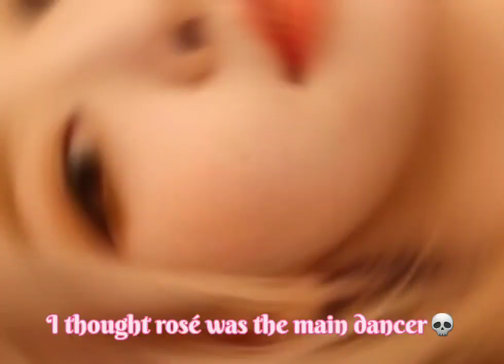When i first Stan Blackpink 🙈☠️💀🗿👀👄👀